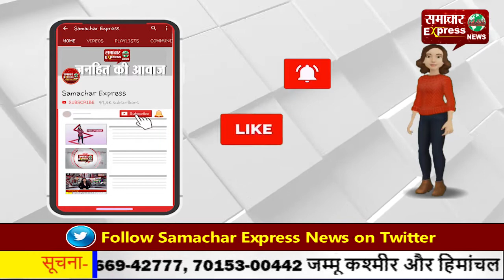अभी हरियाणा के स्कूलों नहीं होगी पढ़ाई शुरू, स्कूलों की छुट्टियां बढ़ाने की तैयारी